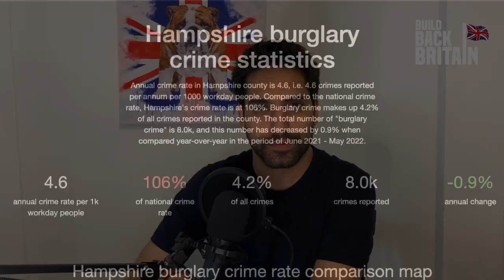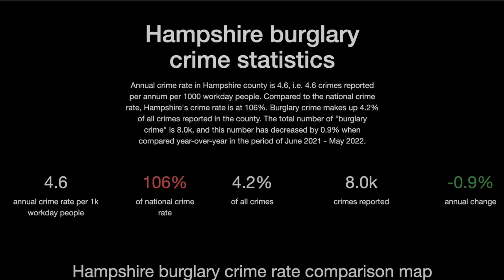Police Commissioner FURIOUS At Woke Officers Arresting Veteran